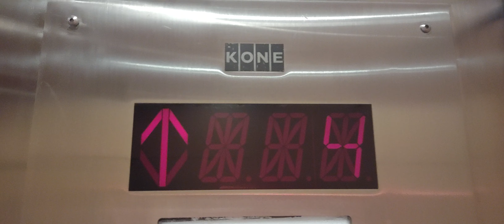kone elevator at ip